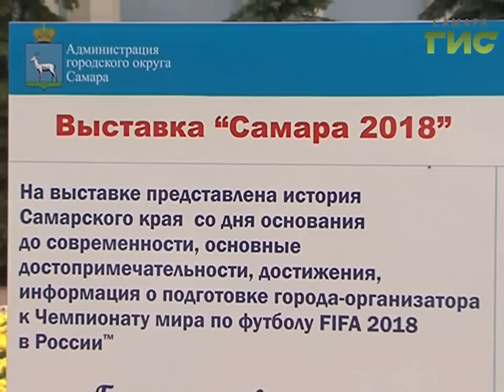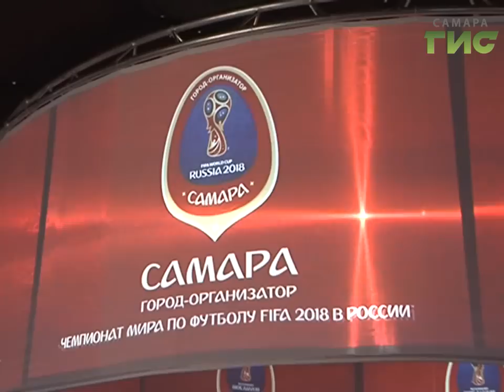На второй очереди набережной открылась мобильная выставка "Самара-2018"